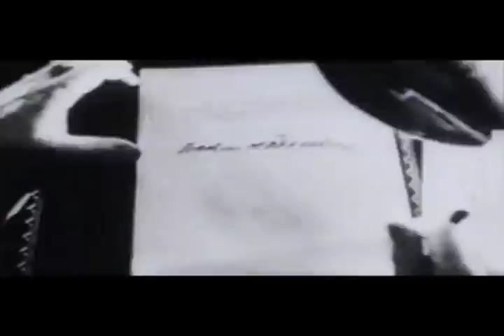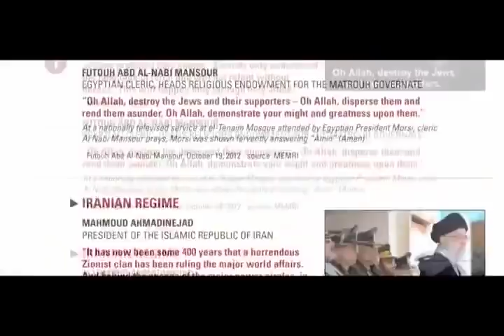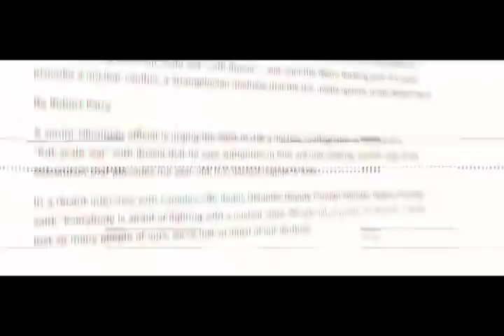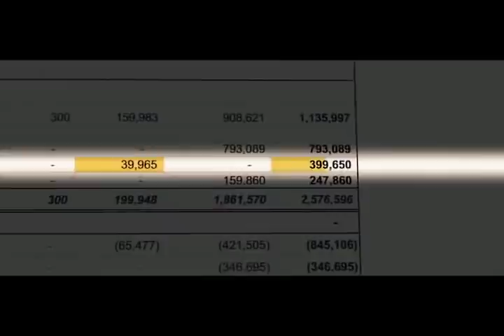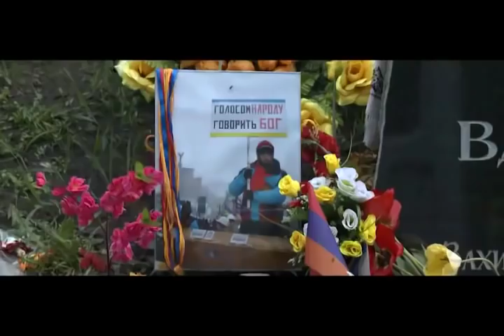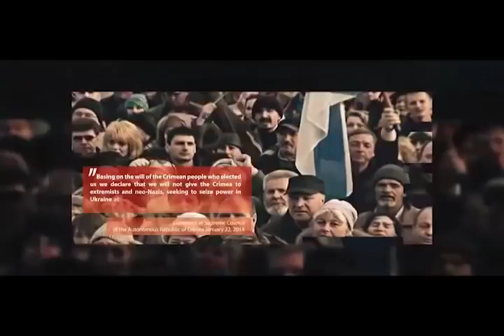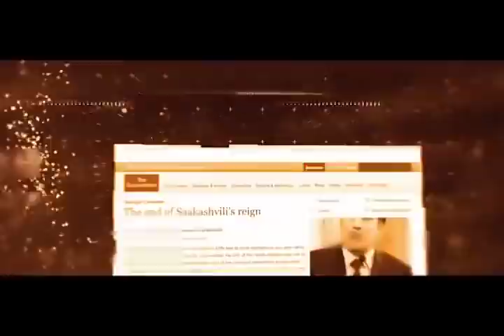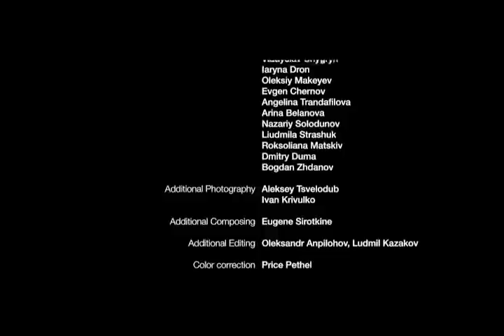Ukraine on Fire: The Real Story Igor Lopatonok Oliver Stone 2016 (SUB ENG ITA FRA ES RU and others)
Sono i disponibili i sottotitoli in italiano, inglese, russo, francese, tedesco, spagnolo, svedese, rumeno, turco, cinese, greco, arabo, portoghese. Fare click su "impostazioni" (simbolo dell'ingranaggio su desktop oppure tre puntini in alto a destra nell'app). Posizionarsi su "Sottotitoli" e scegliere la lingua desiderata.

Subtitles are available in Italian, English, Russian, French, German, Spanish, Swedish, Romanian, Turkish, Chinese, Arabic, Greek, Portuguese. Click on "settings" (gear symbol on the desktop or three dots at the top right in the mobile app). Go to "Subtitles" and choose the desired language.

Ukraine on Fire: The Real Story - Full Documentary by Idor Lopatonok and Oliver Stone

Ukraine, the 'borderlands' between Russia and 'civilized' Europe is on fire. For centuries, it has been at the center of a tug-of-war between powers seeking to control its rich lands and Russia's access to the Mediterranean.

The Maidan Massacre in early 2014 triggered a bloody uprising that ousted president Viktor Yanukovych, spurred Crimeans to secede and join Russia, and sparked a civil war in Eastern Ukraine.

Russia was portrayed by Western media as the perpetrator, and has been sanctioned and widely condemned as such. But was Russia responsible for what happened?

Ukraine on Fire provides a historical perspective for the deep divisions in the region which led to the 2004 Orange Revolution, the 2014 uprisings, and the violent overthrow of democratically-elected Yanukovych.

Covered by Western media as a 'popular revolution', it was in fact a coup d'état scripted and staged by ultra-nationalist groups and the US State Department.

Investigative journalist Robert Parry reveals how US-funded political NGOs and media companies have emerged since the 1980s, replacing the CIA in promoting America's geopolitical agenda abroad.

Executive producer Oliver Stone gained unprecedented access to the inside story through his on-camera interviews with former President Viktor Yanukovych and Minister of Internal Affairs Vitaliy Zakharchenko, who explain how the US Ambassador and factions in Washington actively plotted for regime change.